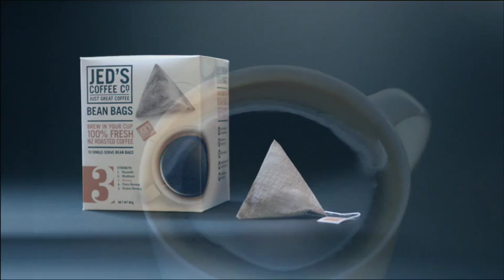Jed's Coffee Co. Bean Bags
Introducing Jed's Bean Bags - Real Coffee, Brewed in Your Cup.